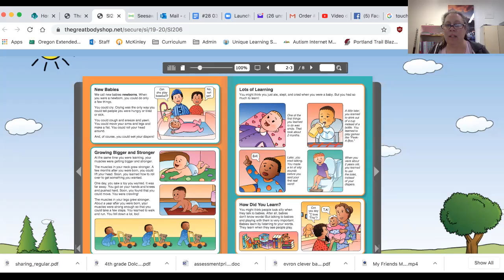Health Unit 6 Lesson 2